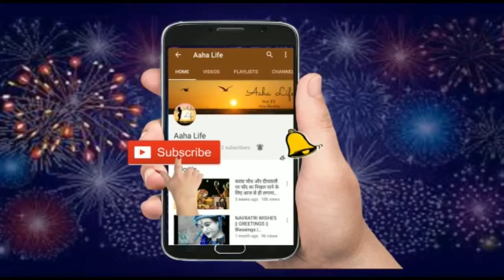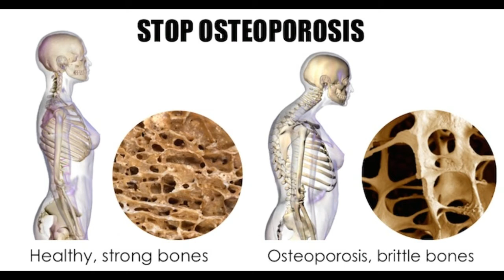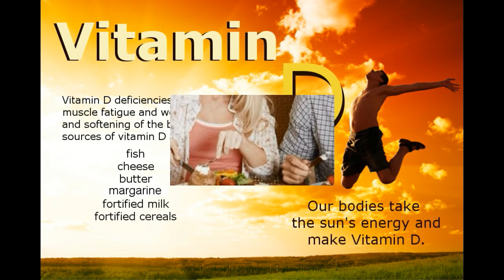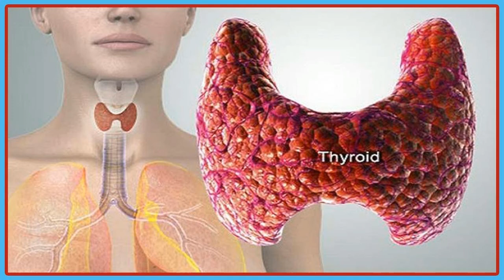घर के बने मक्खन के फायदे जानकर हैरान रह जाएंगे || BENEFITS of HOMEMADE WHITE BUTTER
आज में अपनी इस विडियो (Video) में HOME MADE WHITE BUTTER ke HEALTH BENEFITS ke baare me baat  karne wali hu.
White butter is made with fresh milk and cream. The best part about it is that it is unsalted, unlike yellow butter that has a lot of salt, White  butter is natural and unprocessed and it is more nutritious than yellow butter. Another reason that makes white butter better is that it does not contain the harmful trans-fat which has been linked with various chronic ailments like heart disease, obesity and diabetes.
Saturated fats in butter have strong anti-tumor and anti-cancer properties. Butter contains conjugated linoleic acid, which is a potent anti-cancer agent, muscle builder, and immunity booster. Vitamin D found in butter is essential to absorption of calcium. Protects against tooth decay
Makke di Roti and Sarso da Saag which seemed incomplete without the creamy butter topping ,  white butter was used commonly in Punjabi households and perhaps it still is in most homes.

Dsiclaimer :These videos are only intended for informational purpose .Any information associated with these videos should not be consider red as a subtitled for prescription suggested by LOCAL beauty ,diet and health care professionals .
viewers are subjected to use these information on their own risk .This channel doesn't take any responsibility for any harm ,side effects ,illness or any health and skin care problems caused due to use of our content or anything related to this video.